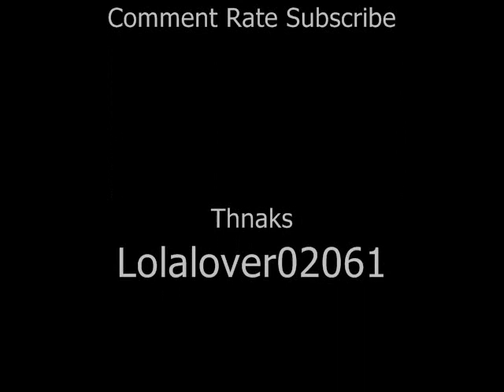Eclipse Cast at the Premiere of Eclipse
The Eclipse cast and theyre well dressed selves at the premiere! P.S: the 2 girls at the end of the video are Robert Pattinsons sisters!